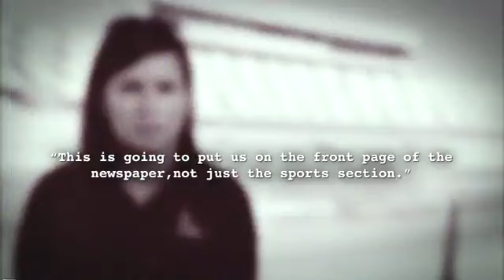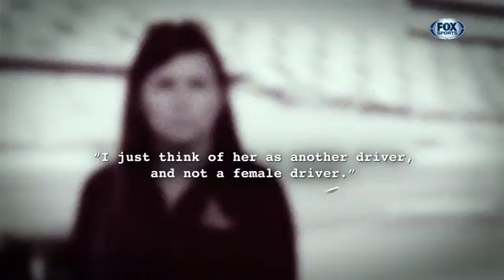2013 Daytona 500: Prerace Show